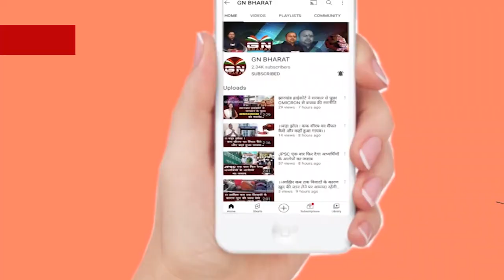Kamdara।। संत अल़ोईस चर्च कुदा में खिजूर पर्व के मौके पर निकाला गया शोभायात्रा